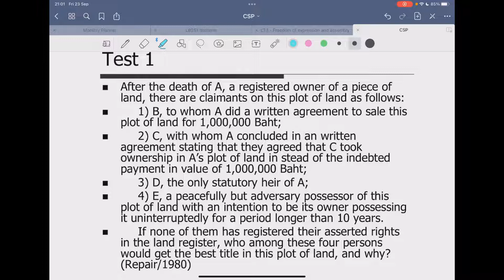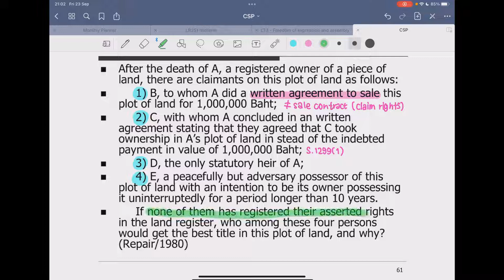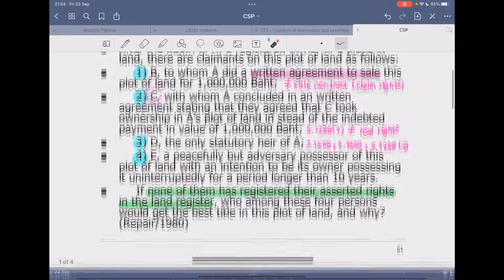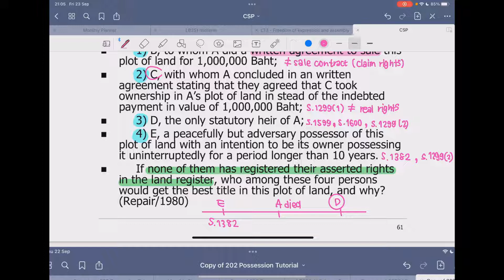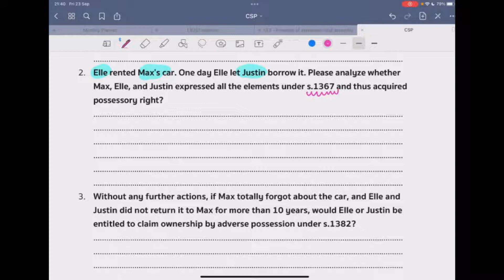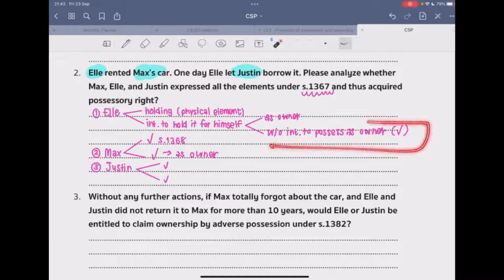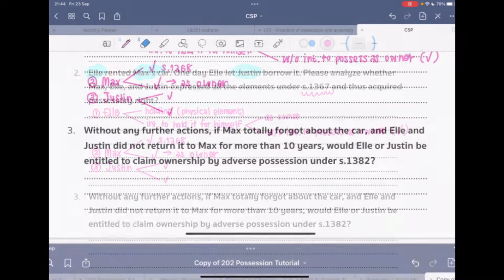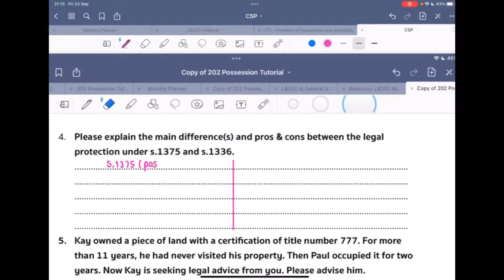LB202 Property Law | Tutorial (part 1) | Midterm